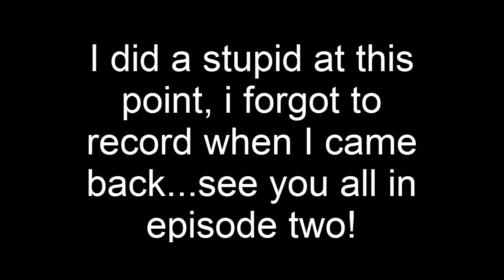HazardCraft UHC s12| Episode 1| What is this game?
HazardCraft UHC is finally back with season 12!  This season is a mixture of Season 4 (Red v Blue with random spawns) and Season 8 (Disguised).

.:Players:.